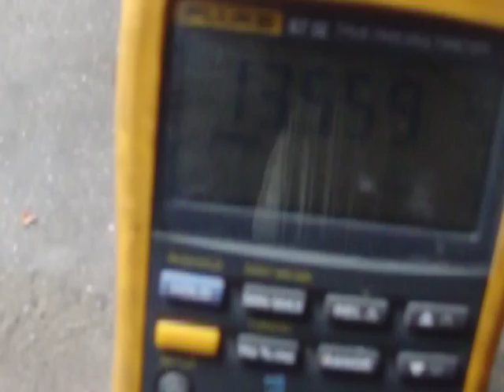14.5 with Headers part 2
Let it roar !